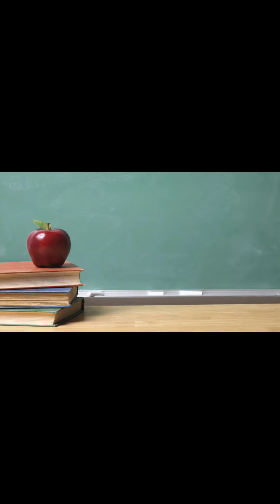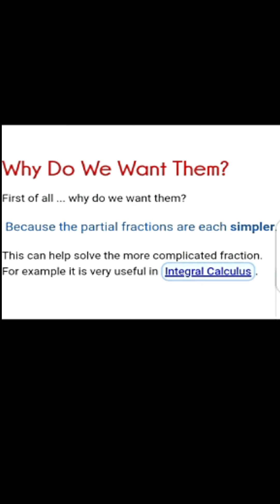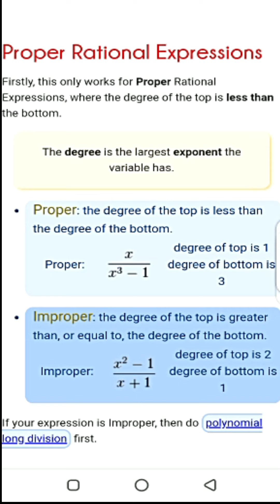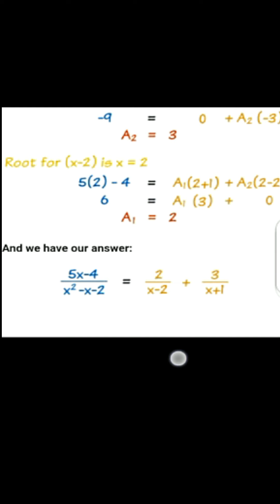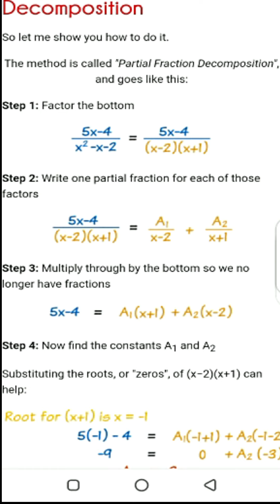PARTIAL FRACTIONS | MATHEMATICS | HSSC-I | LECTURE:1 | BY FATIMA BIBI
In case of any query, mention it in the comments, our instructor will get back to you shortly.

Tutify is a platform which aims at digitizing education and helping the students to obtain standardized and quality education. The tutors of Tutify will guide you professionally in their respective subjects. It will be highly appreciated.

Tutify has tutors having expertise in subjects of SSC, HSSC, O-Levels & A-Levels. For more updates visit the links mentioned below: